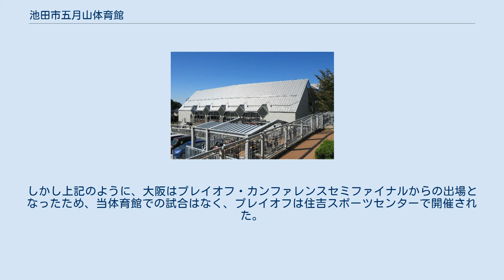池田市五月山体育館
五月山体育館（さつきやまたいいくかん）は、大阪府池田市にある市立体育館である。
 1996年（平成8年）に開設される。
バスケットボールコートで2面、バレーボールコートで3面、ハンドボールで1面、バドミントンで10面、フットサルコートで1面、卓球なら12面分使用できる。
市民スポーツの使用が多い体育館であるが、プロバスケットボール大阪エヴェッサのホームアリーナの一つでもある。
 ホームゲーム開催だけではなく、エヴェッサが主催するイベントの会場としても利用されている。
 ホームゲーム開催会場 公式戦 プレシーズンマッチ 試合が開催される際には、1階に臨時スタンドを設置している。
 これは1階移動観覧席で360席、2階観覧席で500席と合わせて860席しかないため、1000人以上の観客に対応する措置である。
 ファン感謝祭開催会場 ちなみに大阪がプレイオフ・カンファレンスファーストステージ(地区1回戦)から出場となった時は、当体育館で4月29日・30日にプレイオフ2試合を行う予定となっていた。
しかし上記のように、大阪はプレイオフ・カンファレンスセミファイナルからの出場となったため、当体育館での試合はなく、プレイオフは住吉スポーツセンターで開催された。
 バスケットボールクリニック開催会場